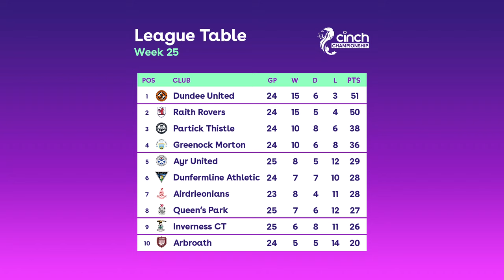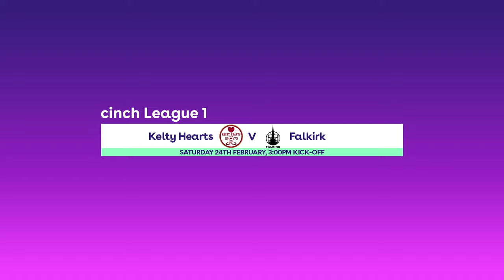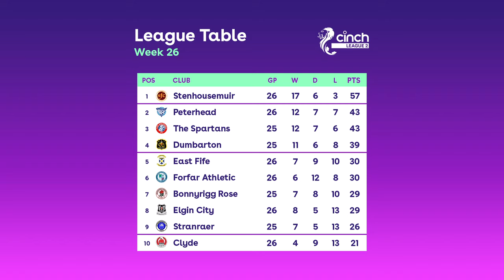Struggling Clyde Demolish Table Toppers Stenhousemuir 6-1 | Scottish Football Round-Up | cinch SPFL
Highlights from the latest rounds of cinch Championship, League 1 & League 2 fixtures.